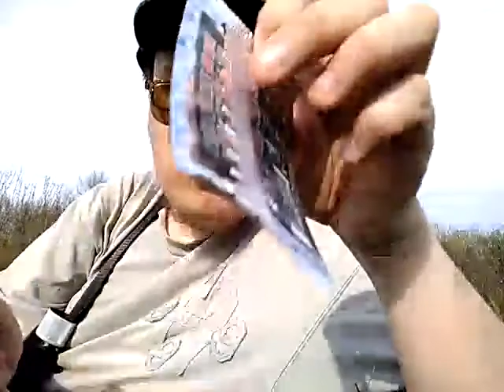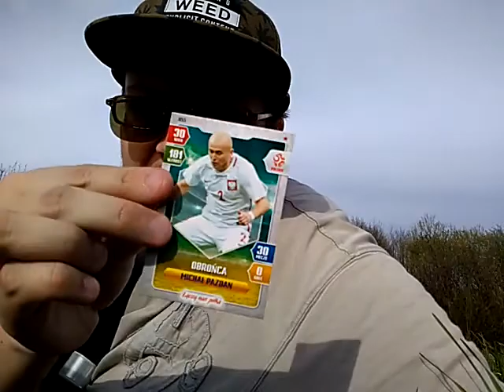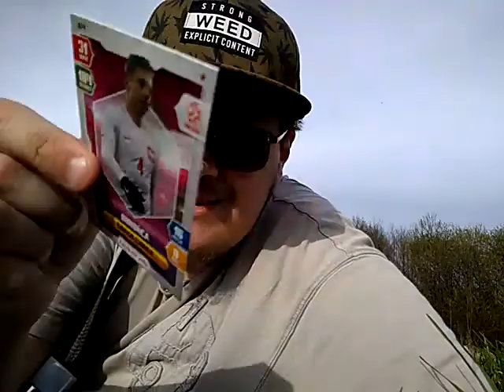Opening kart piłkarskich Macgraf Reprezentacja Polski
Tym razem otworzyłem karty piłkarskie Reprezentacji Polski z firmy Macgraf